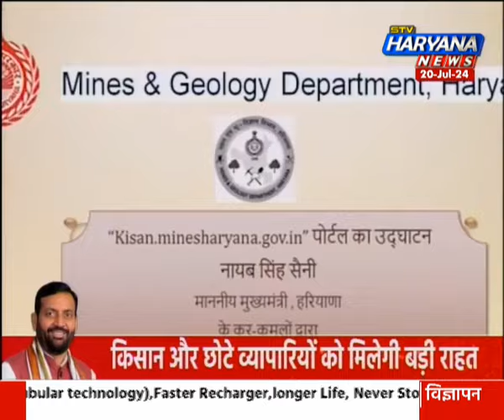सीएम सैनी ने छोटे किसानों को सरकार ने दी राहत, पोर्टल सेवा की गई शुरुआत